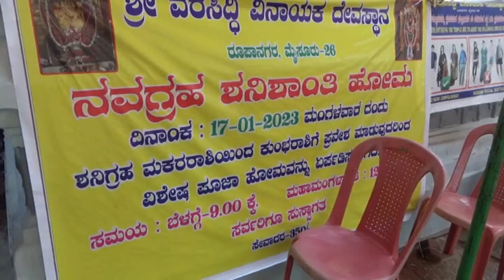NAVAGRAHA SHANI SHANTI HOMA at ROOPA NAGAR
At the beautiful VARASIDHI VINAYAKA TEMPLE in Roopa Nagar, Mysuru, a Navagraha Shani Shanti homa was conducted on 17th of January 2023.